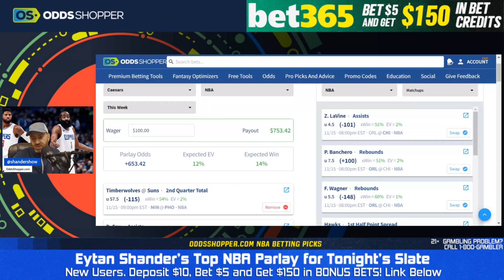Best NBA Parlays, Picks, & Predictions & Today (11/15/23) | +857 NBA Parlay!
NBA Picks & Parlays Today for Wednesday November 15: The best NBA parlay picks and bets from Eytan Shander! Bet this +857 3-leg NBA Parlay and a second one from the OddsShopper expert NBA betting model!

🏀 Best NBA Picks, Predictions, & Parlay Bets Today 🏀

00:00 NBA Picks & Parlays Today
1:00 Boston Celtics at Philadelphia 76ers NBA Picks & Predictions
3:00 New York Knicks at Atlanta Hawks NBA Picks & Predictions
5:00 Sacramento Kings at Los Angeles Lakers NBA Picks & Predictions
6:00 OS Parlay of the Night